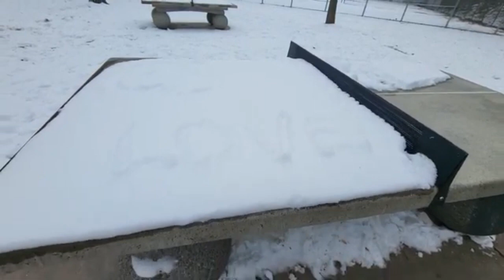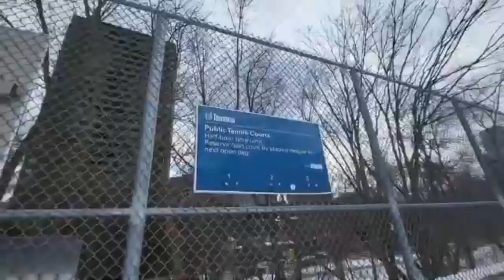15:17 mins video|Winter@Ramsdem Park|Ontario, Canada|Let's Go for a Walk😊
a public park located in canada